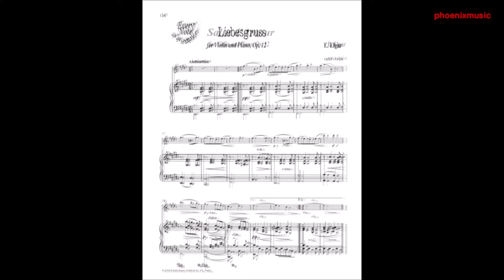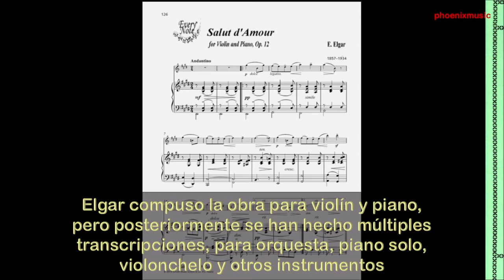Salut d'Amour (Edward Elgar) - Historia de la obra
► Salut d'Amour

• La obra:
"Salut d'Amour" es una bellísima composición del músico inglés Edward William Elgar, que vivió entre los años 1857 y 1934.
En 1888, Elgar compuso la partitura de "Salut d'Amour", para ofrecérsela como regalo de compromiso a su prometida, Caroline Alice.
Mantenían una relación no exenta de dificultades, debido a que los padres de ella, de muy alto nivel social, no aceptaban su matrimonio con un músico pobre, de origen humilde y además católico.
Originalmente la tituló en alemán 'Liebesgruss' (Saludo de amor), aunque después se popularizó como 'Salut d'Amour', en francés.
Elgar compuso la obra para violín y piano, pero posteriormente se han hecho múltiples transcripciones, para orquesta, piano solo, violonchelo y otros instrumentos.
En sus diferentes versiones ha sido interpretada y grabada por muchos de los más grandes intérpretes y virtuosos, incluyéndola en sus repertorios.

• Fragmentos musicales:
- Itzhak Perlman (violín), Martha Argerich (piano)
- Orquesta Filarmónica de San Petersburgo (Dir.: Yuri Temirkanov)
- Itzhak Perlman (violín), Rohan de Silva (piano)
- Stjepan Hauser (violonchelo), Orquesta Filarmónica de Zagreb
- Orquesta Filarmónica de Berlín (Dir.: Ion Marin)
- Aldo Ciccolini (piano)

• Fragmento cinematográfico:
- "La Directora de Orquesta" (Holanda 2018)